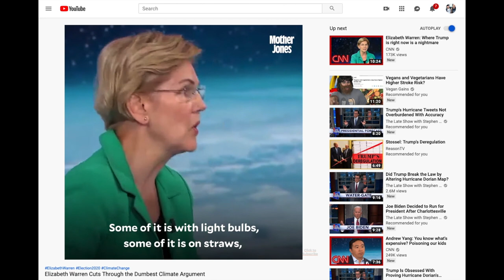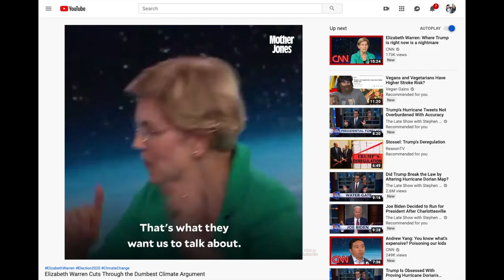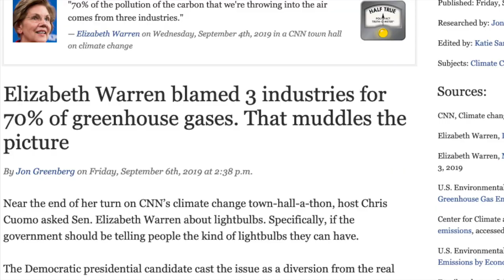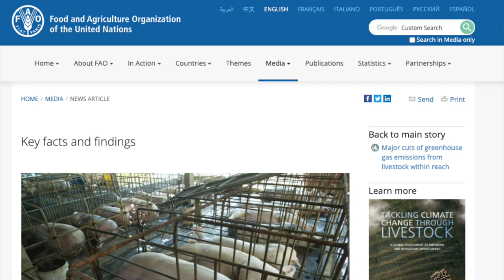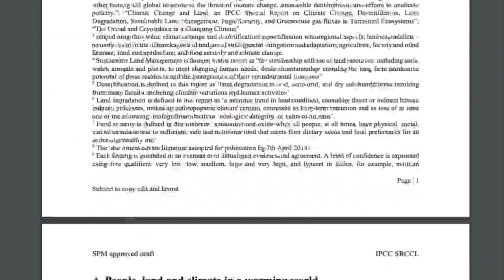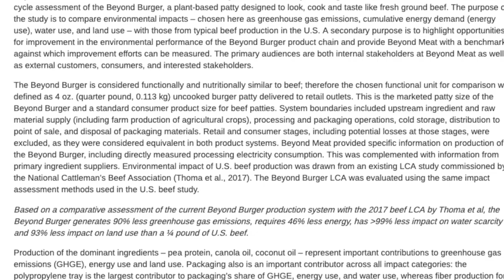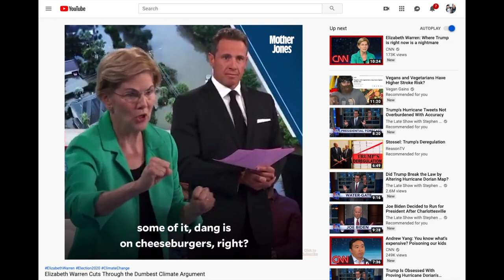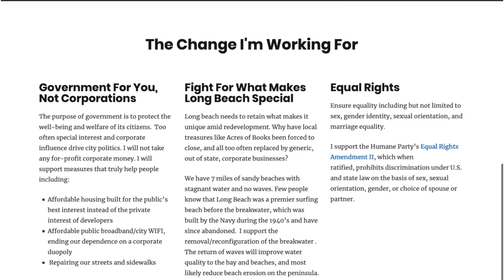Elizabeth Warren: Don't Worry About Meat Causing Climate Change!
Democratic presidential candidate Elizabeth Warren says not to worry about cheeseburgers when it comes to greenhouse gas emissions. Odd she would say that since animal agriculture is the top source of CO2 emissions, more than transportation combined. Hopefully someone in her campaign will see this video so she'll have a better grasp of the facts on this important issue!